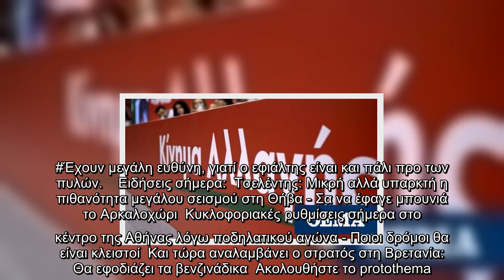ΚΙΝΑΛ: Ομολογία αποτυχίας η απομάκρυνση του Αρκουμανέα